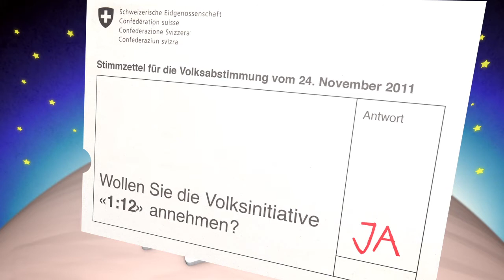SP Schweiz: 1:12